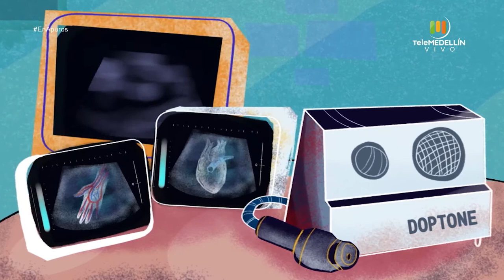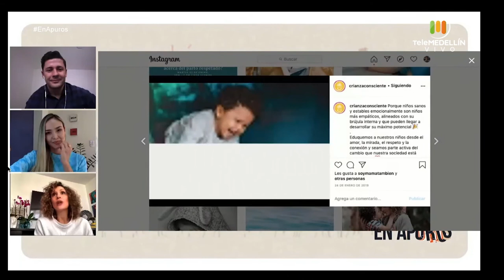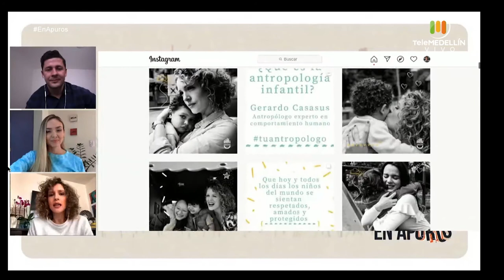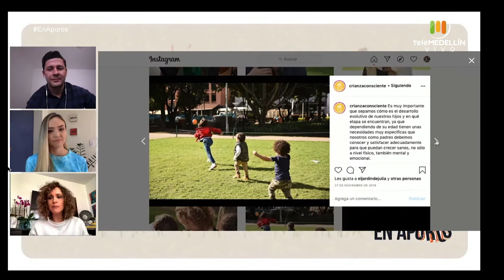Parto humanizado [En Apuros] Telemedellín